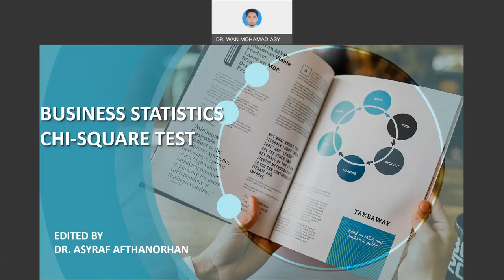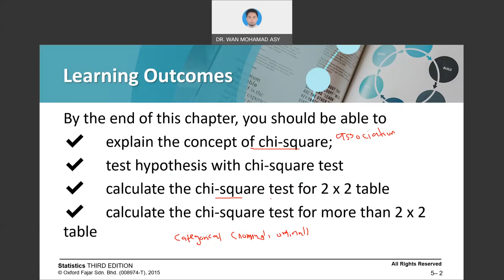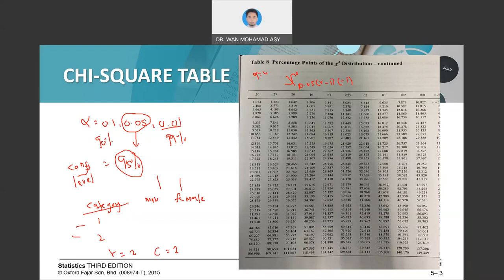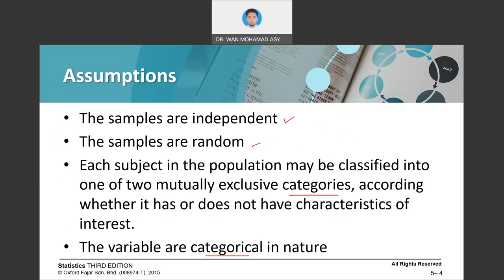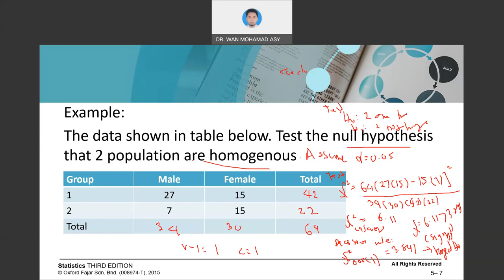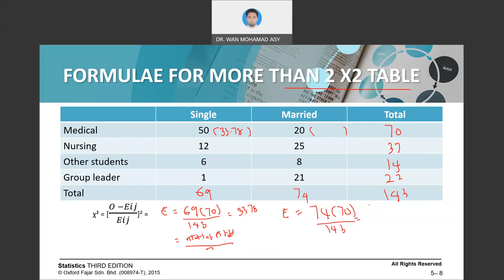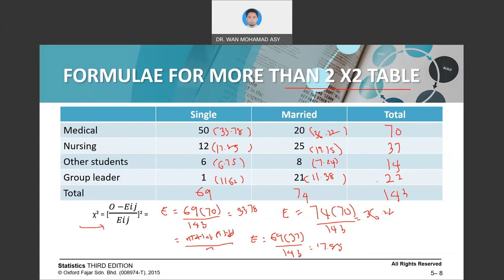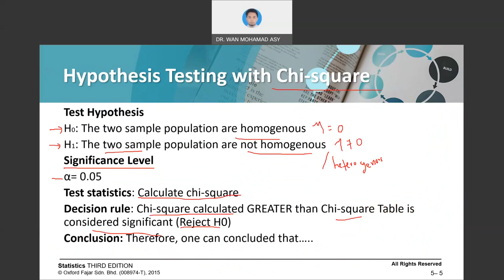BUSINESS STATISTICS CHI SQUARE ANALYSIS BBRMT 2021